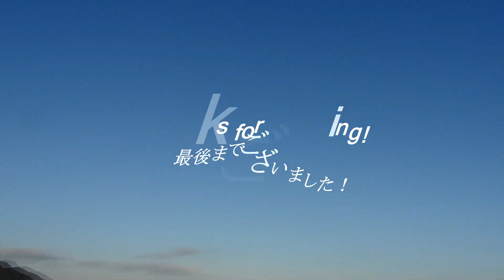良い感じのウネリがインサイドブレイクのホームポイント 191028 ~サーフモンキーTV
今朝のホームポイントは気温13℃、肌寒いオフショアの中、良い感じのウネリがインサイドブレイクしています。ここがこれなら他で乗れるポイントがありそうです。よろしければどうぞ！